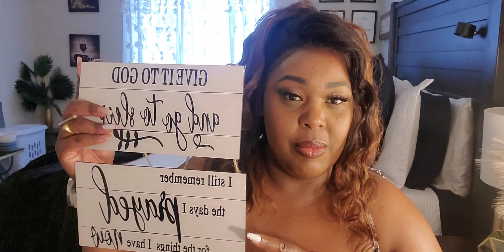Temu Shopping Haul: What i Orderd Vs what i Recieved :April 29, 2023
links to the Itemes I bought are down below , as for anything missing its because its out of stock so link unavailable